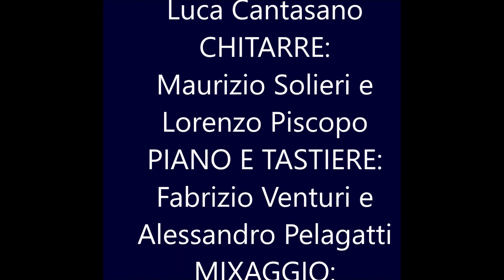Fabrizio Venturi - Girarsi per un attimo (Videoclip)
Una dolce canzone d'amore che ti culli a tutte le ore e che immemore di vite ormai andate riporti alla memoria le passioni passate!